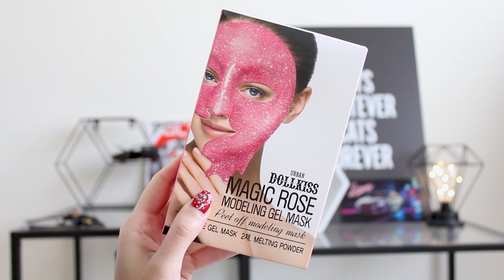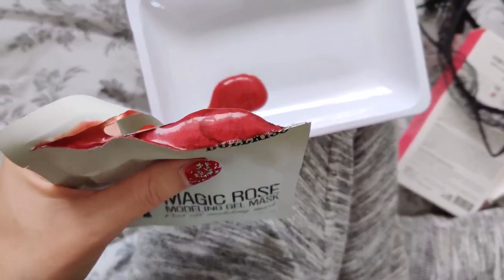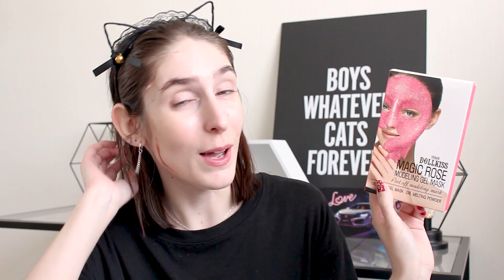Masque visage WTF | Pourquoi j’ai fait ça ?!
J'ai finalement décidé de tester ce masque visage WTF, je le redoutais déjà depuis quelques mois... 😹 Il s'agit du Magic Rose Modeling Gel Mask de la marque (coréenne ?) Urbandollkiss. Le packaging vend du rêve : un masque rose pétant avec des paillettes ! ✨ (mais il faut croire que la réalité est bien plus WTF...)

URBANDOLLKISS | Magic Rose Modeling Gel Mask

GLAMGLOW | Glittermask
• Amazon FR*

• YESSTYLE
-5% sur ta commande* 💚 (cumulable) avec le code : FURIOUSLY

• HALLYU STREET
-10% sur ta commande* 💖 avec le code : CHIC

S H O P S  K B E A U T Y

*Je reçois une commission si tu commandes sur le site

Crédits de certains effets son :
sound fx beats